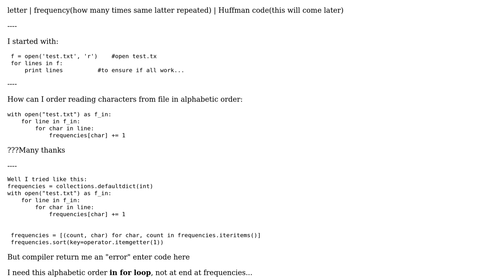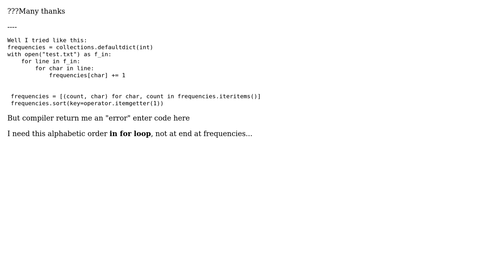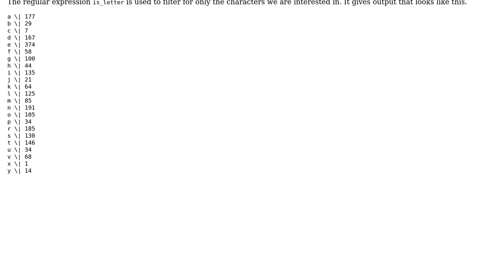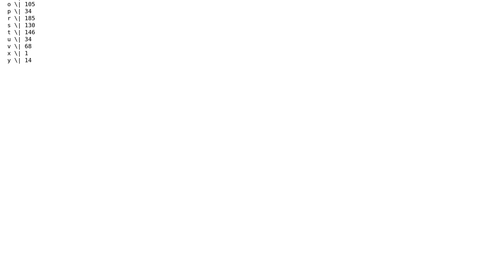Read .txt file and analyze (3 Solutions!!)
Read .txt file and analyze

With thanks & praise to God, and with thanks to the many people who have made this project possible! | Content (except music & images) licensed under CC BY-SA | Music | Images & others | With thanks to user thaking user Karl Knechtel user beruic user aaronasterling and the Stack Exchange Network Trademarks are property of their respective owners. You are responsible for your own actions.